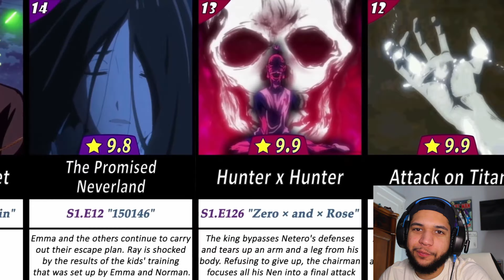HIGHEST RATED ANIME EPISODES?!?! [Best Anime Episodes]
Reacting to supposedly the "Highest Rated Anime Episodes" and I was pretty shocked on some of the placements. And needless to say Attack on Titan has gotten a lot of them. But Anyway I am out now. PLUS ULTRA!!!